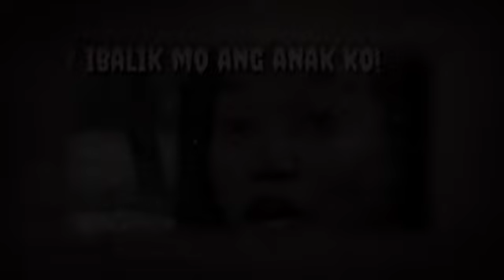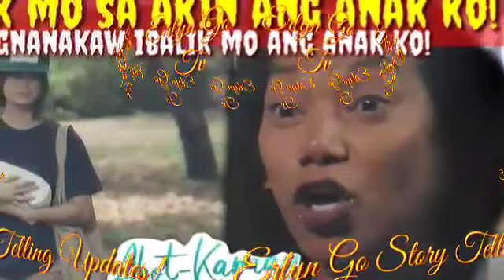"Josa! Ninakaw na ang sanggol!" Abot Kamay Na Pangarap Highlights April 6, 2023 StoryTelling